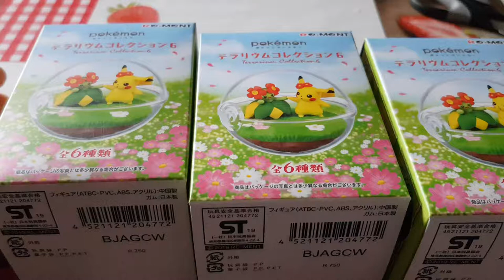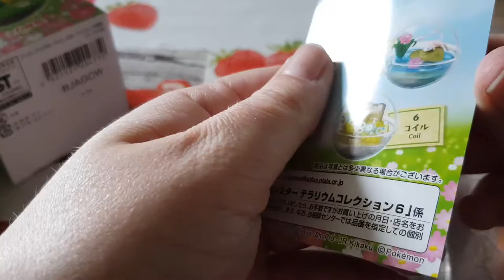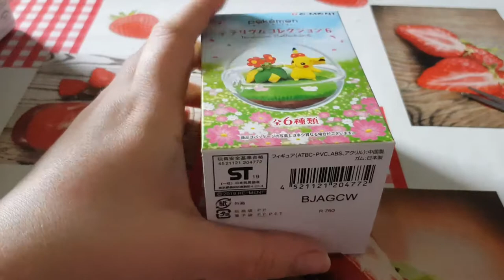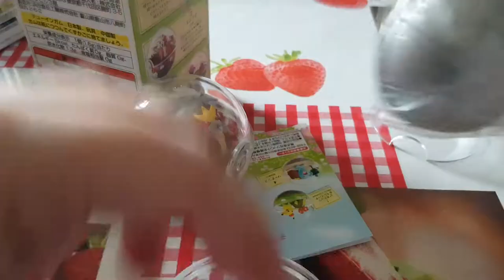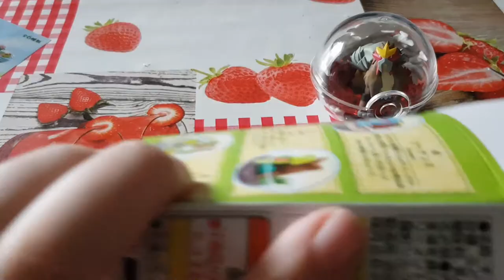boule de Pokemon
boule pokemon